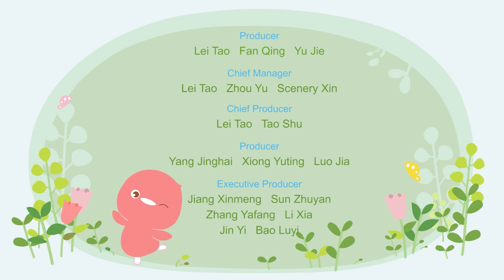【ENG SUB】星星闹钟 Star alarm | 《小鸡彩虹》Rainbow Chicks S8 EP11